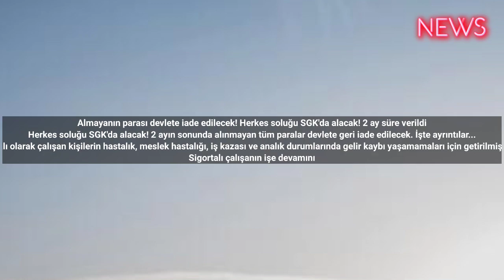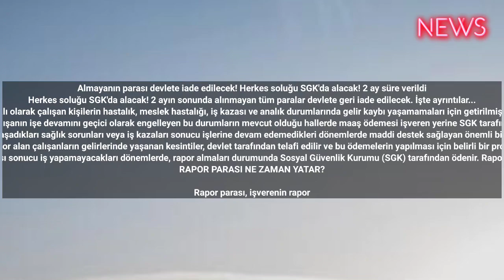Almayanın parası devlete iade edilecek! Herkes soluğu SGK'da alacak! 2 ay süre verildi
Herkes soluğu SGK'da alacak! 2 ayın sonunda alınmayan tüm paralar devlete geri iade edilecek. İşte ayrıntılar...
Rapor, sigortalı olarak çalışan kişilerin hastalık, meslek hastalığı, iş kazası ve analık durumlarında gelir kaybı yaşamamaları için getirilmiş bir sistemdir.
Sigortalı çalışanın işe devamını geçici olarak engelleyen bu durumların mevcut olduğu hallerde maaş ödemesi işveren yerine SGK tarafından yapılır.
Rapor parası, çalışanların yaşadıkları sağlık sorunları veya iş kazaları sonucu işlerine devam edemedikleri dönemlerde maddi destek sağlayan önemli bir sosyal güvenlik hizmetidir
Böylelikle rapor alan çalışanların gelirlerinde yaşanan kesintiler, devlet tarafından telafi edilir ve bu ödemelerin yapılması için belirli bir prosedür izlenir.
Hastalık halinde geçici iş göremezlik ödeneği, sigortalıların hastalık veya iş kazası sonucu iş yapamayacakları dönemlerde, rapor almaları durumunda Sosyal Güvenlik Kurumu (SGK) tarafından ödenir. Rapor parasının ne zaman yatacağı genellikle şu adımlara dayalı bir süreci takip eder...
RAPOR PARASI NE ZAMAN YATAR?

Rapor parası, işverenin raporu SGK'ya bildirmesinin üzerinden en geç 15 gün geçmesiyle çalışanların PTT veya e-Devlet üzerinden tanımlanan banka hesabına yatırılır
Bu ücretin hesaba yatırılmasıyla birlikte 2 ay içerisinde alınması gerekmektedir. Bu süre içerisinde alınmayan ücretler SGK'ya tekrar iade edilebilir.
RAPOR PARASI NE KADAR?

Hastalık halinde geçici iş göremezlik ödeneği yani rapor parası, kurumca yetkilendirilen hekim veya sağlık kurullarından istirahat raporu alınmış olması şartıyla sigortalıya ortaya çıkan iş göremezliğin üçüncü gününden başlamak üzere her gün için verilmektedir. ahaber bbctürkçe cnntürk gündem haber haberler haberturk #2023 #2024 #2025